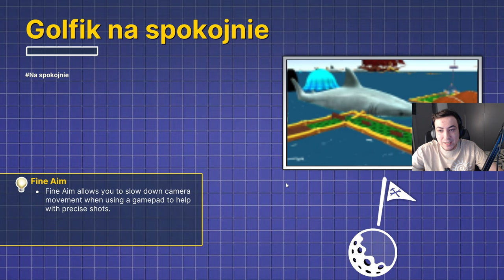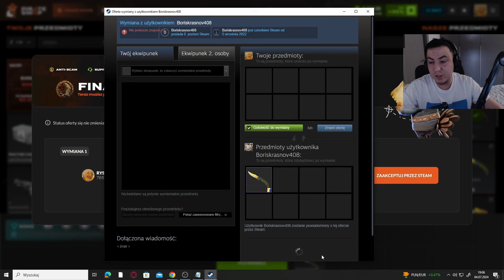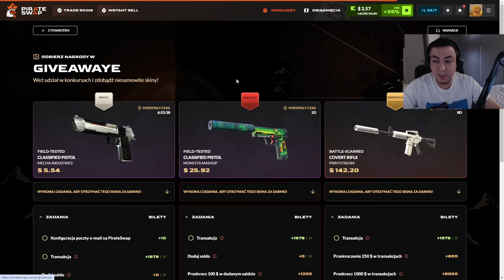ZROBIŁ MAPKĘ ŻEBY NAS WKUR***...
Z kodem ✔️ CIASTKO ✔️ otrzymasz 35% do Twojego doładowania.